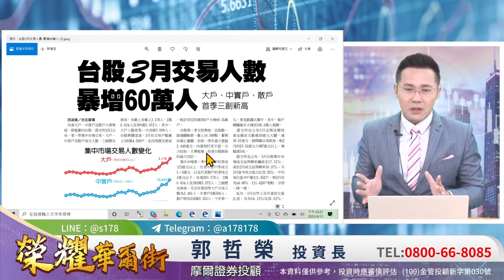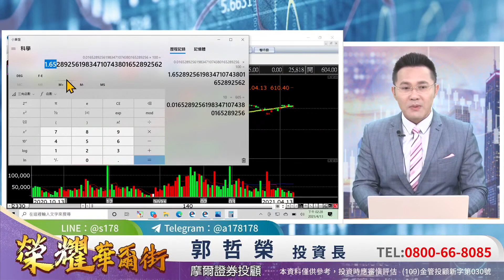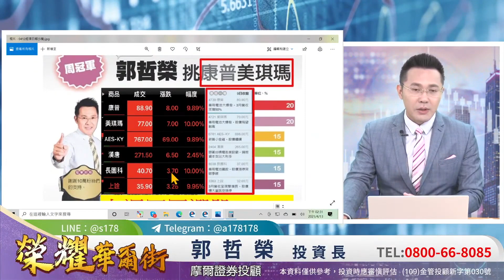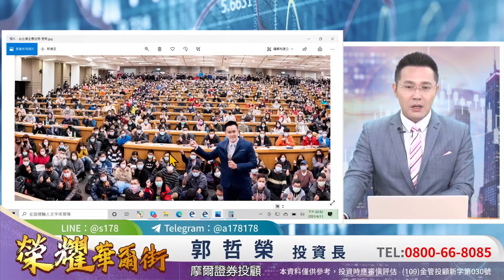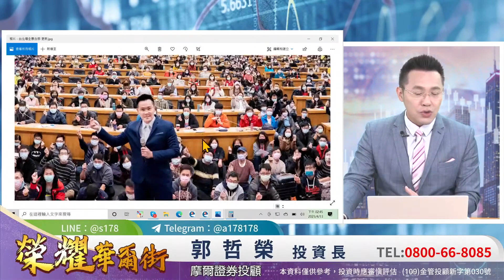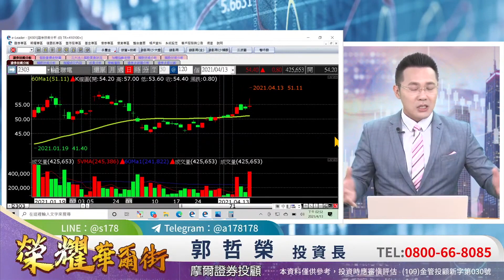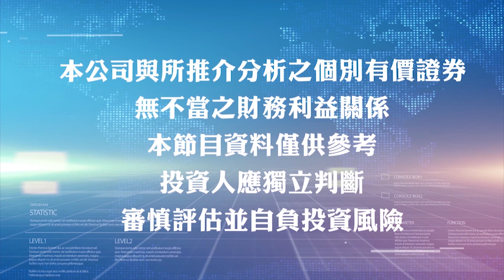'21.04.13【榮耀華爾街】連三黑K！連三爆4000億！台股驚天連環爆！？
主持人：Zoey（沈宛柔）
來賓：摩爾投顧 郭哲榮老師
主題：連三黑K！連三爆4000億！台股驚天連環爆！？

▍九八新聞台@大台北地區 FM98.1